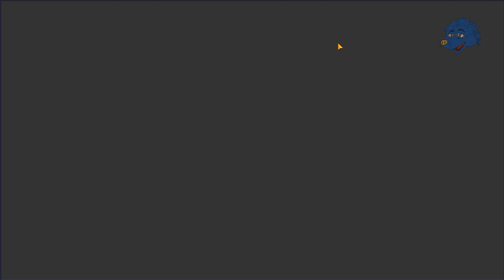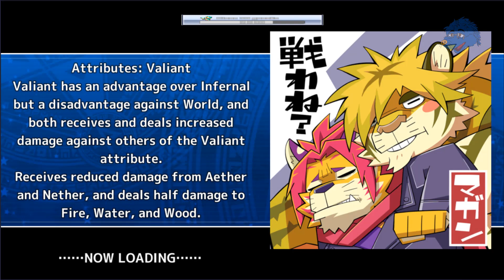Summer Fireworks with Ikutoshi - Tokyo Afterschool Summoners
Seaside Summer School with You
Summer Fireworks with Ikutoshi

I'm honestly not sure if that's okay.  I mean considering you're a kid.